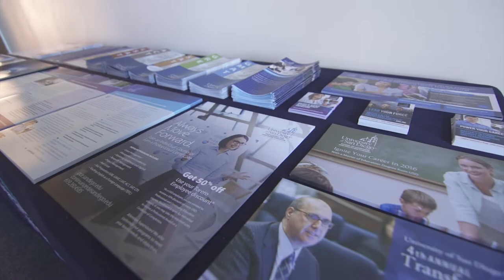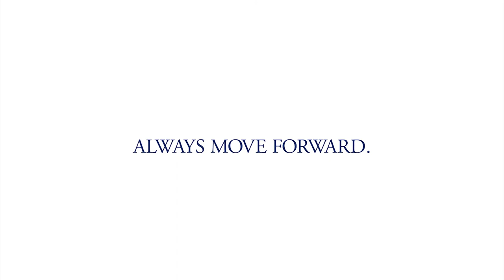Business and Community Engagement - Developing Employee Skills with USD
University of San Diego - Business Development and Community Engagement Department creates custom solutions for employee and community development. By partnering with local businesses, we are able to provided educational solutions to improve the quality of every employee. By partnering with local communities USD provides events, lectures, and symposiums that help communities grow. Visit us to learn more about USD Business and Community Development.